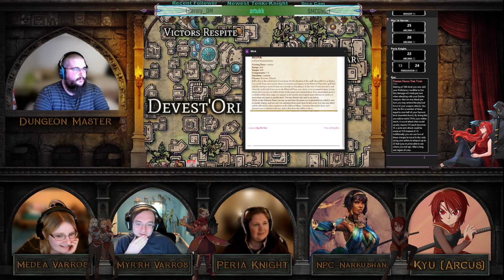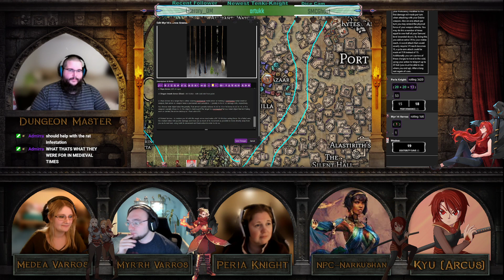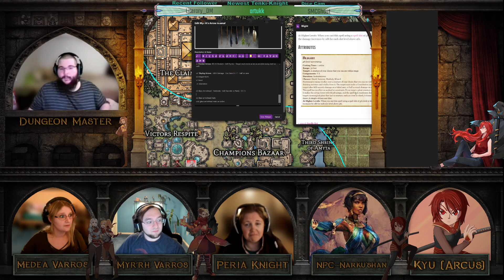Black Aurora: Episode 88 The Promise of Glory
VOD from Stream

Streams Times below
Gaming Streams Monday - Thursday Afternoons (EST)
Fridays Starting at 8 - 9:00 pm (EST)
D&D Saturday and/or Sunday Starting around 4 - 5:00 pm (EST)